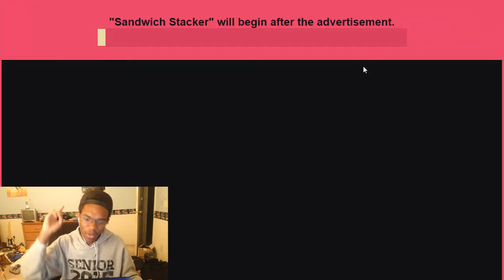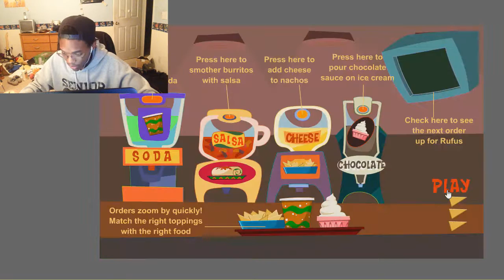GET YOUR SH#T TOGETHER RUFUS - 625 Sandwich Stacker x Bueno Rufus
FIX YOUR DAMN MACHINES MAN